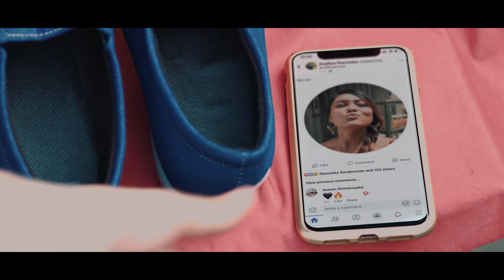Pembaro (පෙම්බරෝ) - Bhashi Madubashini (Official Music Video)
♪ Director - Sumudu Wellalage
♪ Artist - Bhashi Madubashini
♪ Dop - Wishwajith Karunaratne, Prasantha Samarawickrama
♪ Production - A Variety Cinema Production
♪ MUA - Manuka Galagedara